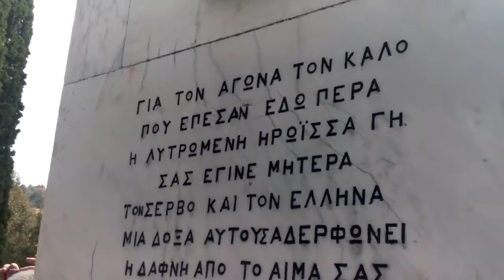Predstavnici Grčke i Vlade Srbije na Grčkom vojničkom groblju 20.09.2014.